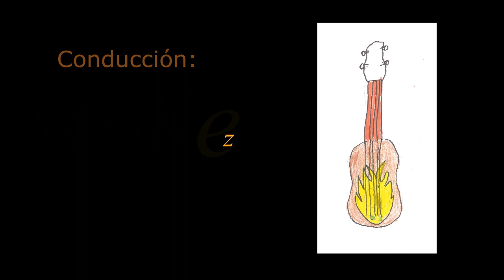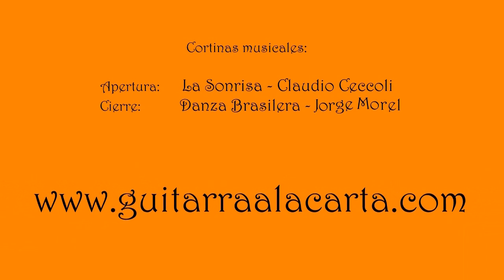SABOR A GUITARRA - PROGRAMA 8 - EGQ - Ensamble de Guitarras de Quilmes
El Ensamble de Guitarras de Quimes y algunos de sus miembros (Ariel Osuna, Martín Borrás y Mauro Agnello) comparten algunos de sus secretos con Juliana, en este nuevo programa de la segunda temporada de SABOR A GUITARRA !!!
Conducción: Juliana Hernández
Idea y realización: Ricardo Louzao